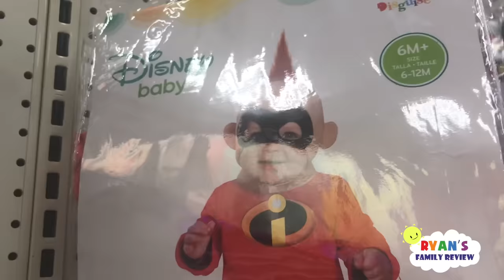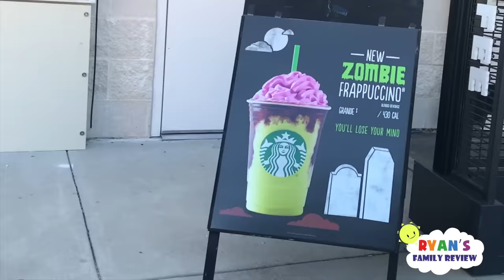Kid plays Hide and Seek Halloween shopping Family Fun Toy Hunt + Kid Size Cooking Halloween Cookies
Kid play Hide and Seek Halloween shopping + Kid Size Halloween Cookie + Starbucks Zombie Frappuccino with Ryan's Family Review! Ryan and mommy went shopping for halloween costumes and we played hide and seek at the store, chase,  the floor is lava, soccer balls, and hunting for awesome toys like superhero toys and Disney toys from the Vampirina show! Then Ryan did a DIY kid size cookie that shapes like a monster! Then we taste test the new Starbucks zombie frappuccino drink! Such a family fun day with Ryan and Mommy! Have a happy halloween and have fun trick or treating! Let us know what you guys will dress up as for Halloween!

Family Fun Trip Airplane to California! Kid Plays Hide N Seek in Hotel Playtime Ryan's Family Review